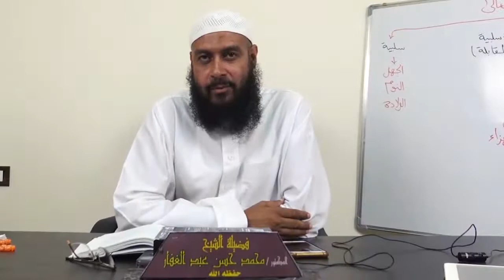سنن أبي داود _ كتاب النكاح ( 10) باب في رضاعة الكبير 2/ 1/ 2020